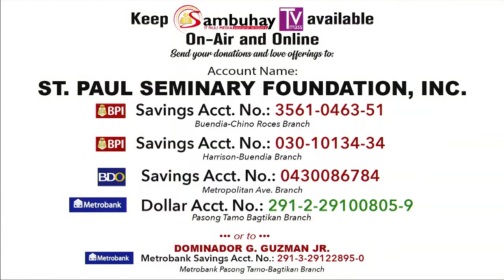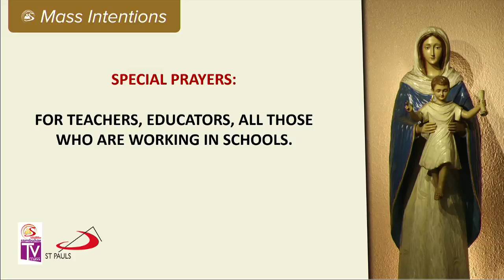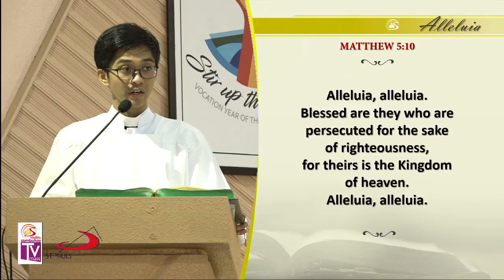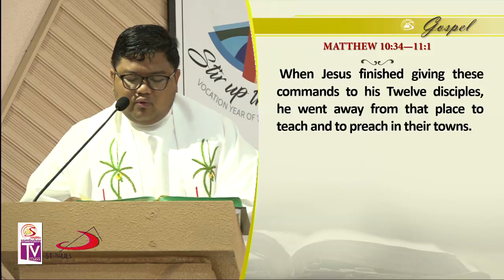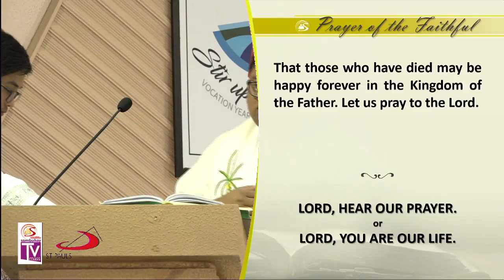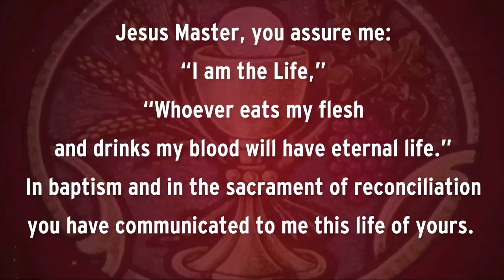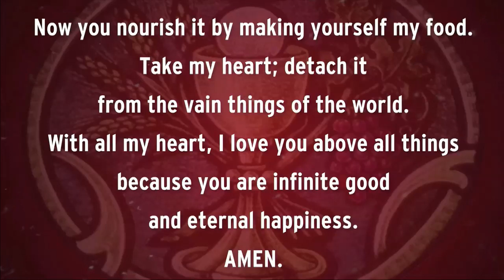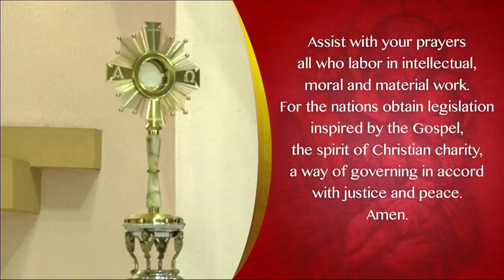Sambuhay TV Mass | July 15, 2019